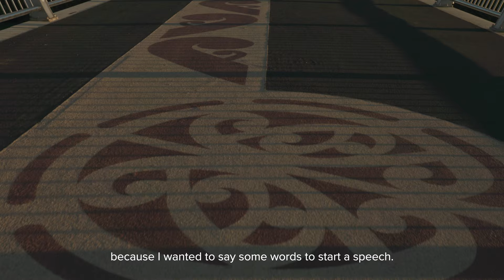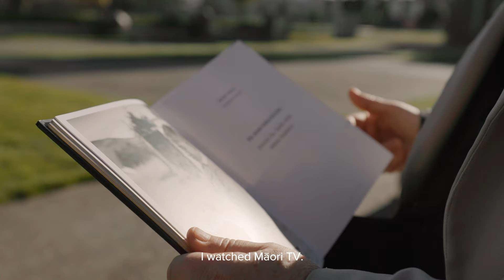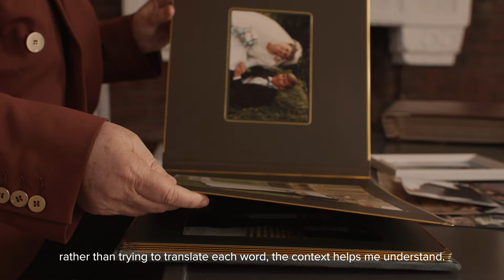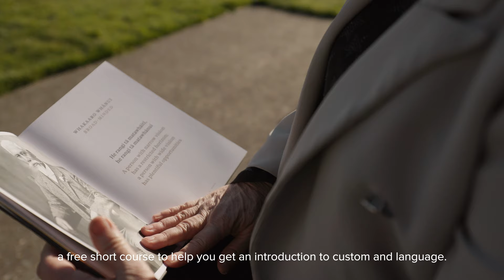Vice-Chancellor Professor Jan Thomas shares her journey to learning te reo Māori | Massey University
As part of Te Wiki o te Reo Māori, Massey University Vice-Chancellor Professor Jan Thomas shares her own journey to learning te reo.